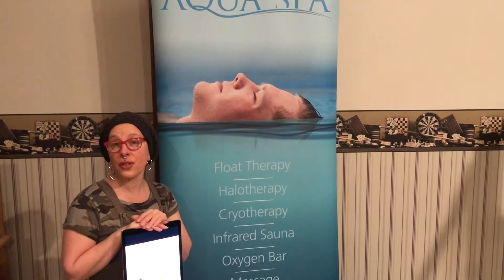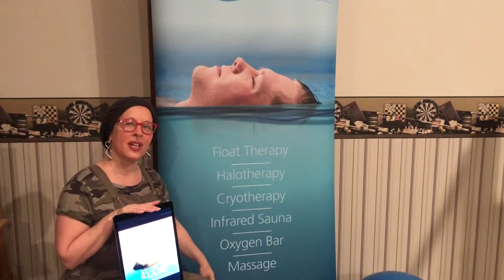The Gift of Relaxation for Mom!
We are beyond thrilled to offer gift certificates for Mom. All certificates can be applied to any service we will offer when we open later this year! Give Mom something to anticipate! We'll be open before you know it! Much love! Tammy